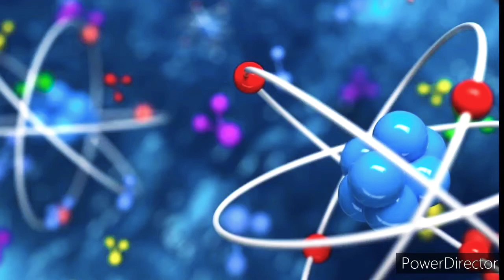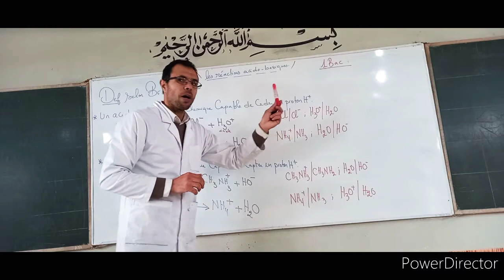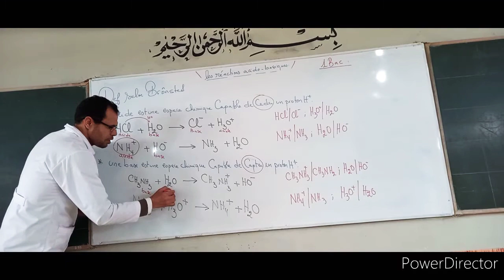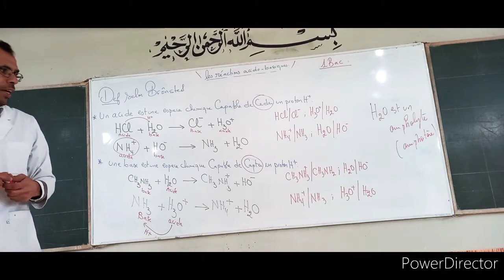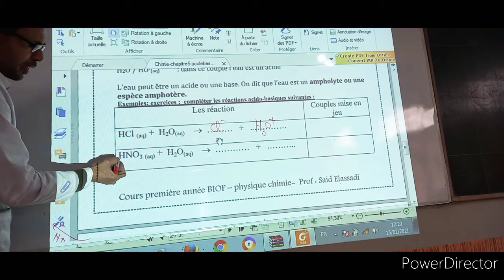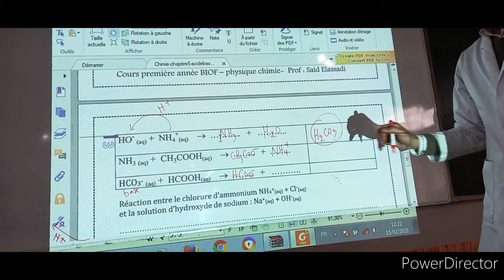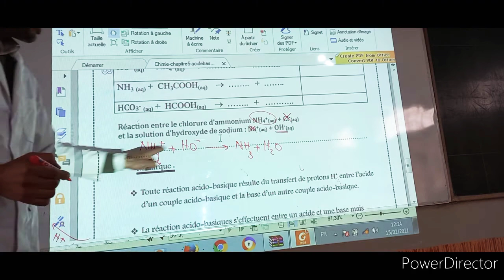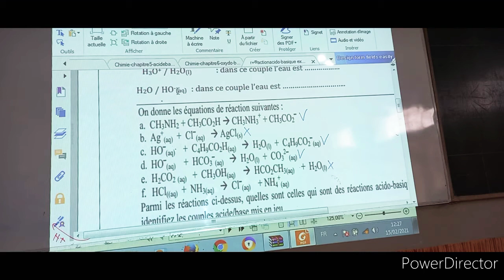les réactions acido-basiques -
1bac sciences